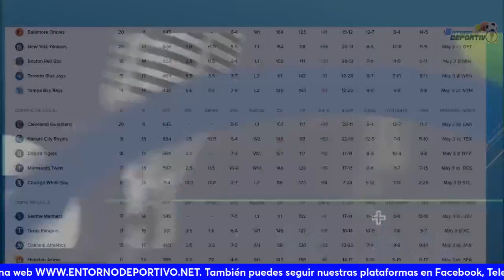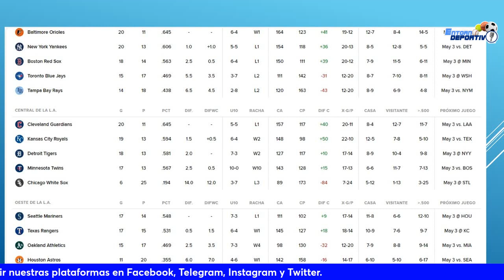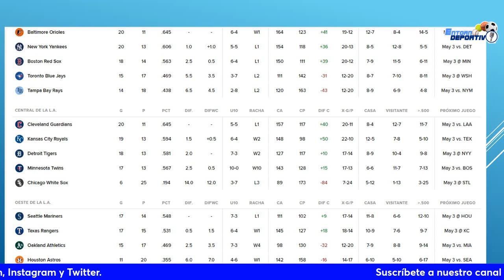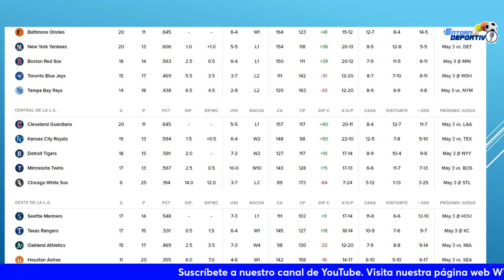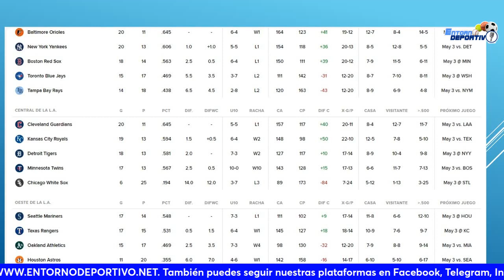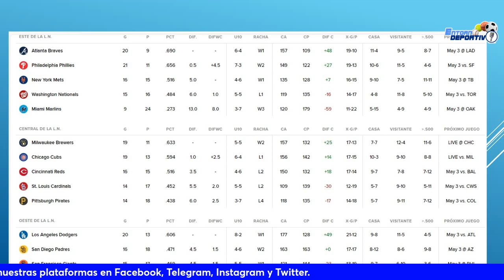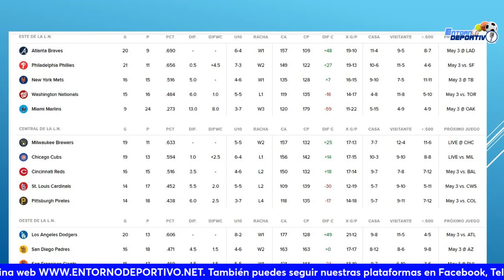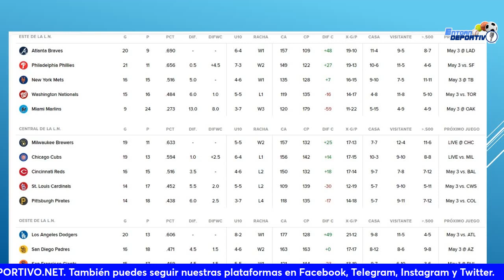Julio Urías y su sentencia / Galardonados del mes en MLB / SOLO BEISBOL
SOLO BEISBOL, es el podcast de ENTORNO DEPORTIVO dedicado a todo lo que acontece en el mundo de la pelota caliente, MLB, Béisbol del Caribe y más.

Producción y locución: Guillermo Avila